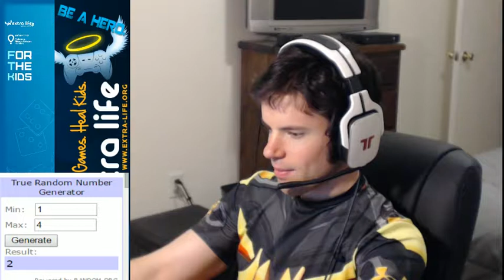Extra Life 24-hour Minecraft-athon (After Momentary Disconnect) - 2 / 5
24 Hours of Minecraft.  Not nearly as strenuous as you'd think.  Watch my loyal viewers and I raise money for Extra Life!